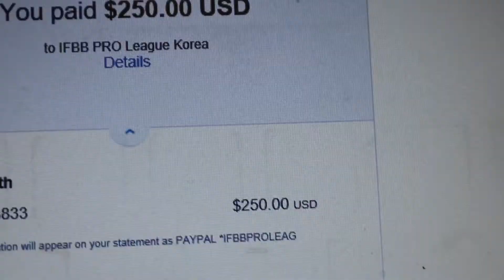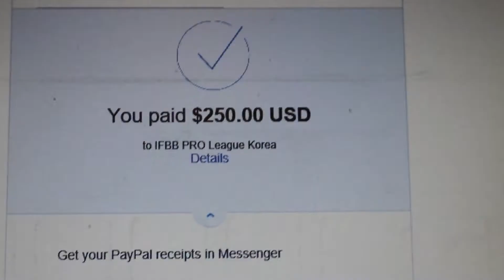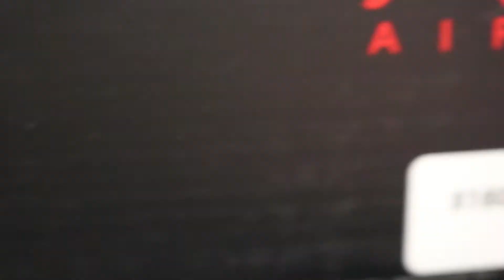BACK IN KOREA | Amateur Olympia Korea 13 days out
Finally made it back to Korea after my midtour! We are now currently less than 2 weeks out from Amateur Olympia Korea! Finally got the pair of Infrared 6's that I've always wanted and bit a full back and bicep day in the gym. Did some posing with the homie getting conditioned for the show and then I show you a current look at how my legs are looking. Hope you enjoy this video!